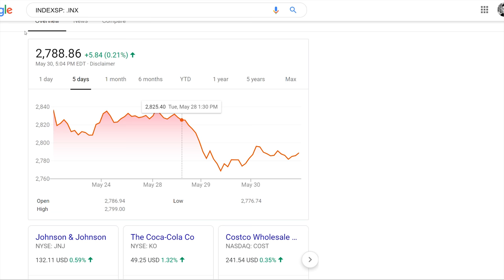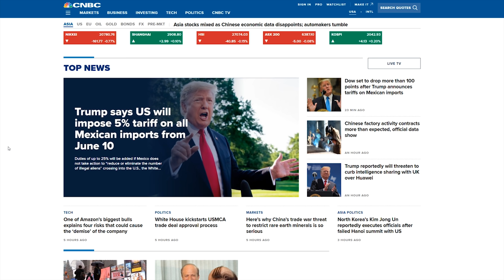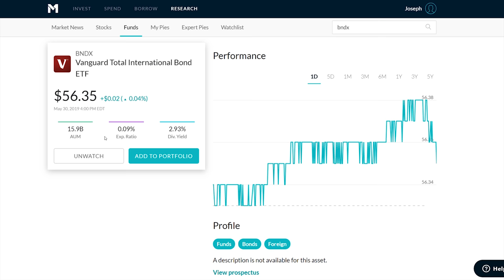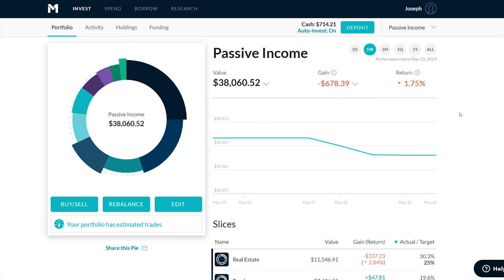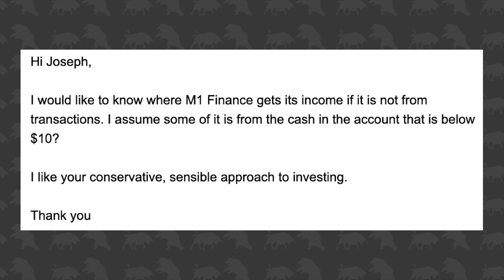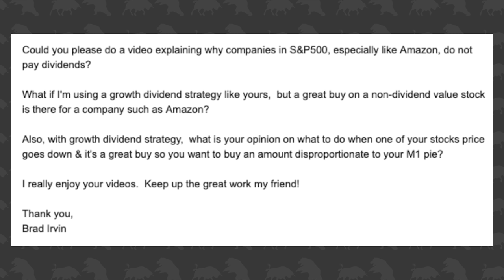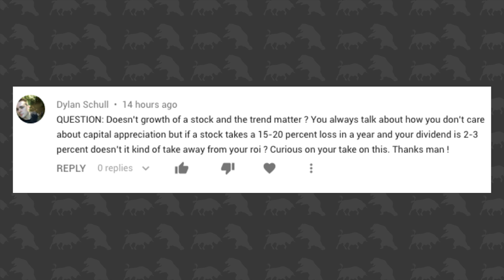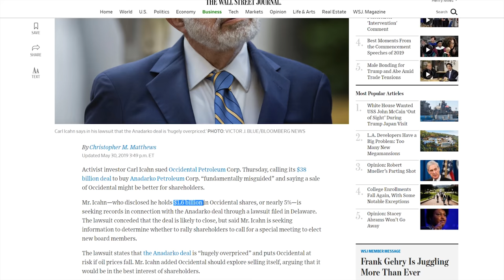Adjust Your Risk | Joseph Carlson Ep. 27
In this video we look at how weeks like this week can help us realize our risk tolerance. I go through emails and answer some users questions.

Its free and allows me to keep creating content!